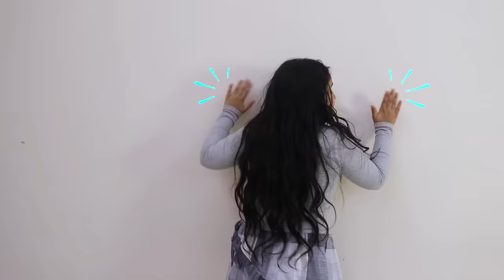शफ़ा और सोसो टीवी से खेलते हैं।